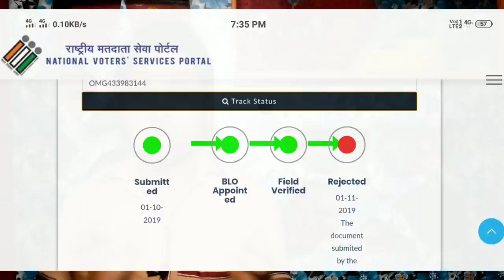Voter I'd card verification কৰিছে কিন্তু Reject হৈ গল এতিয়া কি কৰিব লাগিব,